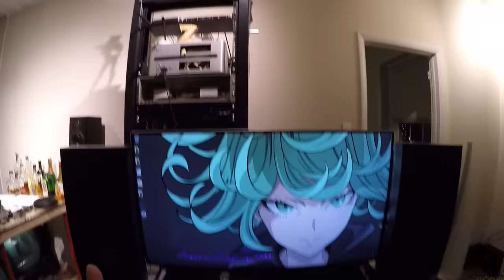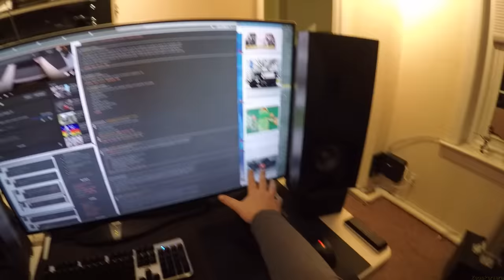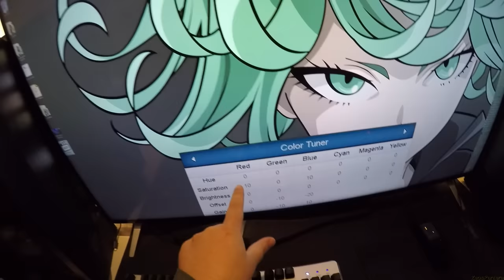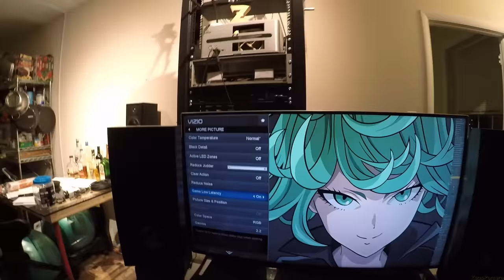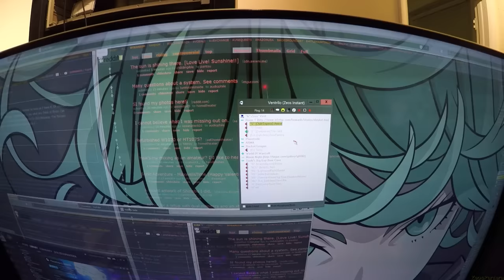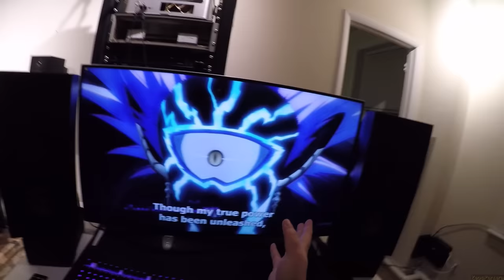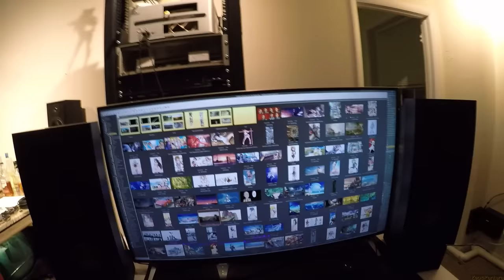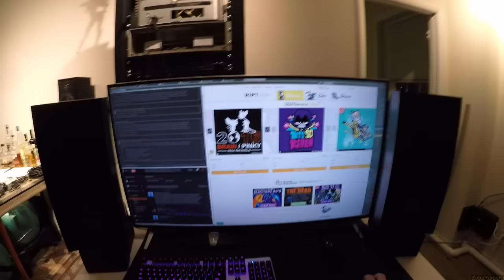Z Review - 4K/2160p Gaming / PC Use (Vizio 43")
Links
Vizio M43-C1
NEC EA294wmi
Micca Origen
JBL Studio 530
Havit Mechanical KB

TV Distance vs Size Chart /JPyDY.png

Firefox ADDONS
Image Zoom
Speed Dial
Tile View
No Squint